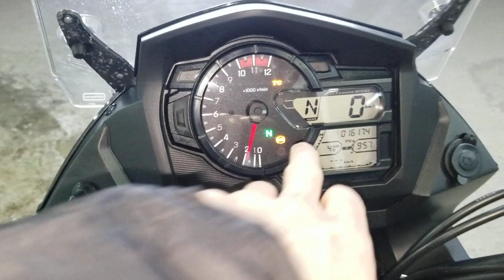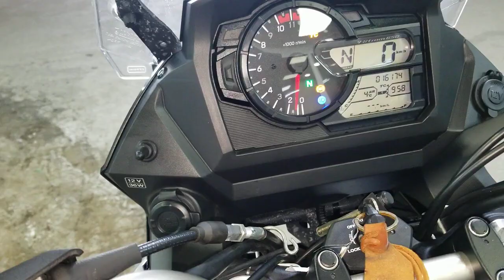Suzuki V-STROM DL650A, 2017 год